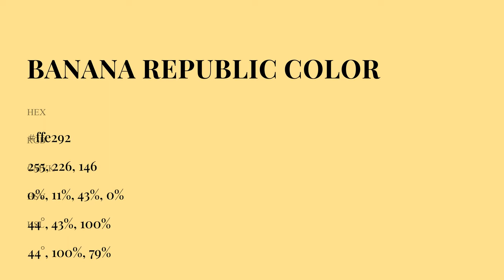Banana Republic color ffe292 hex Cool Yellow color ffe292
What color is Banana Republic ? ffe292 hex, Cool Yellow color ffe292

Hex ffe292 Color Code is also known as Banana Republic color

Hex ffe292 Color code in RGB color code model is created after adding 100% red color, 88.63% green color and 57.25% blue color.
Hex ffe292 Color code in CMYK color (process color) code model is generated after subtraction of 0% cyan, 11% magenta, 43% yellow, 0% black.